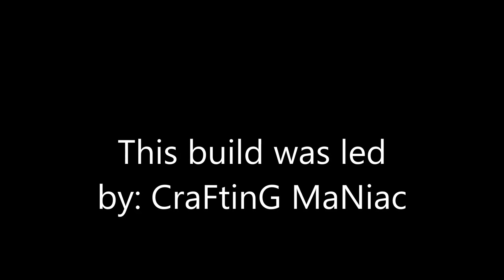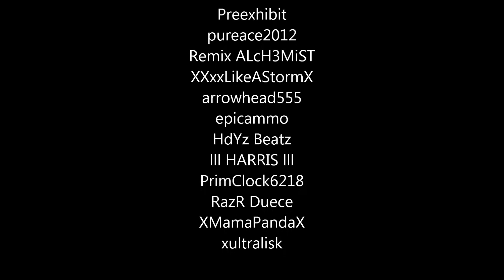Cathedral of Trilot - Minecraft Medieval Cathedral Built By LegendaryCraft!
Hey there guys its the MegaCraftingBros here with another awesome video about our very own medieval cathedral. What we plan on doing is to make an entire city surrounding the whole cathedral itself... it will hopefully look awesome. Thank you guys for watching!

**NOTE** We are still recruiting people for medieval squad and modern squad if you're interested notify CraFtinG MaNiac (Me) Or Monozite on xbox live. Thank you!